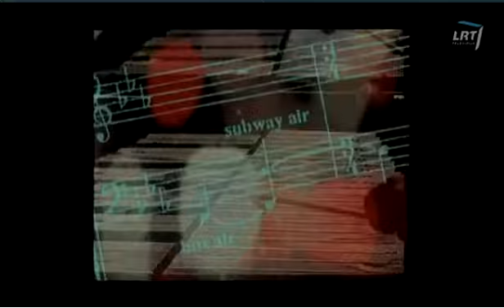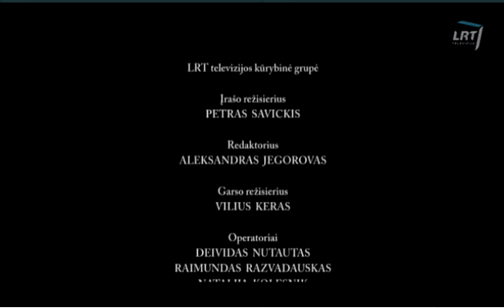"Lieder Leaders" (full version, Vilnius 2012) Salman Gambarov Farida Mamedova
Jazz festival Vilnius Mama jazz-2012, opening night
"Lieder Leaders"
Salman Gambarov (piano)
Farida Mamedova (soprano)

Vilnius, 2012
LIVE

F.Schubert "Du bist die Ruh"
F.Schubert "Seligkeit"
F.Schubert "Ständchen"
J.Brahms "Immer leiser wird mein Schlummer"
J.Brahms ''Vergebliches Ständchen'
J.Brahms "Am Sonntag Morgen"
G.Mahler "Rheinlegendchen"
G.Mahler "Phantasie"
G.Mahler "Liebst du um Schönheit"
J.Brahms "Dort in den Weiden steht ein Haus"

Jazz pianist and composer Salman Gambarov and classical vocalist Farida Mamedova present a "new" look onto selection of art songs by three leading representatives of the Lied genre - Franz Schubert, Johannes Brahms, and Gustav Mahler belonging to three generations of composers across 19th century.

Performed with a non-intrusive friendly jazz touch through a great respect and care to the classical originals, the song passage reflects different subtle shades of love - from bitter frustration to shining happiness, from furious passion to calm serenity.

The project has been successfully premiered at Beethovenfest in Bonn, Germany in 2008. Next performances were in Baku (2009), at Culturescapes festival in Basel, Switzerland (2009), Mama jazz festival in Vilnius, Lithuania (2012)